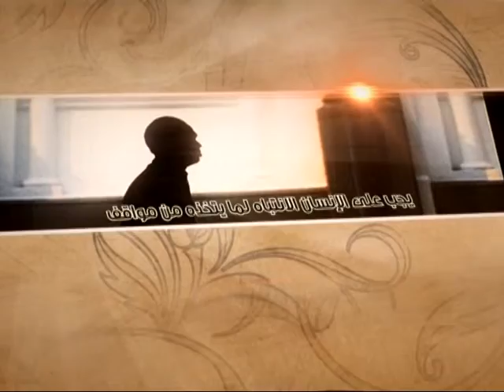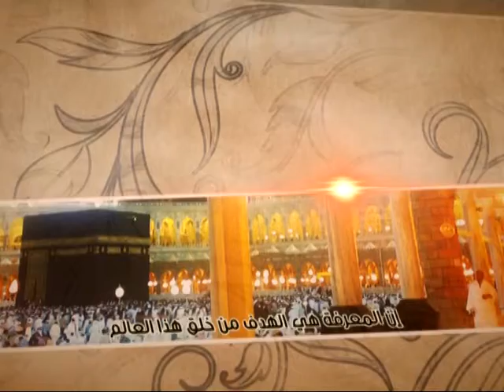العبقات - عاشوراء وتغيير العالم - آية الله الفقيه السيد محمد رضا الشيرازي رحمه الله